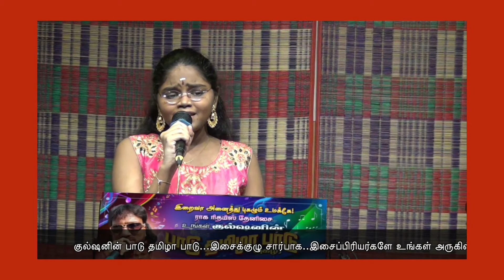Gulshan in paadu thamizha paadu isaikuzhu. Baby shamitha. Vaange paadalam. 8072590521.call me.2020.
Gulshan in Raagha Rythams Thennisai Chennai